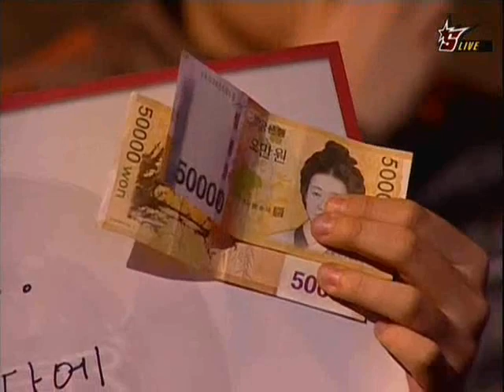Ever OSL Semis Flash vs Calm G4 P1of2 EOTS 1 Jan 10.wmv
G4 P1